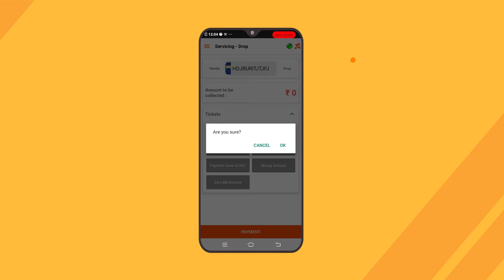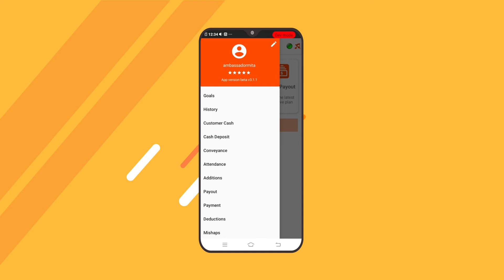Collecting cash and depositing cash to company